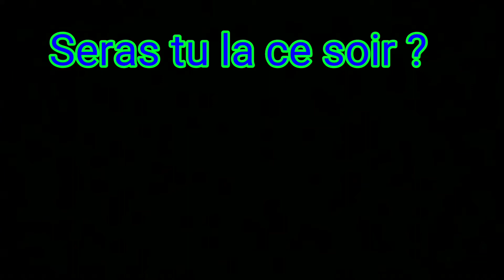La dispute 2... (Ivan et Tictac) #50 [FIN]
⬇⬇⬇⬇⬇Déroule⬇⬇⬇⬇⬇

Moi en tout cas oui !
J'espère que cette nouvelle vidéo vous plaira !
Moi j'ai bien aimé la faire ! Comme toutes !

Tictac

merci

Bon voilà à plus

✔Vidéo by:
Le p'tit chat joueur productions